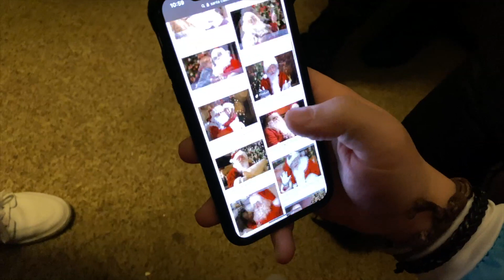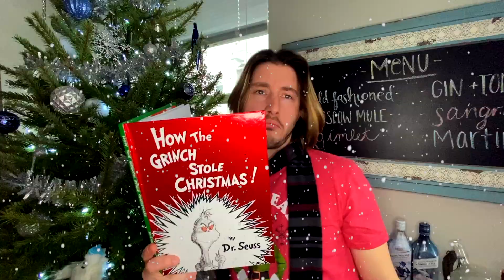Brian Blackmore - Last Christmas